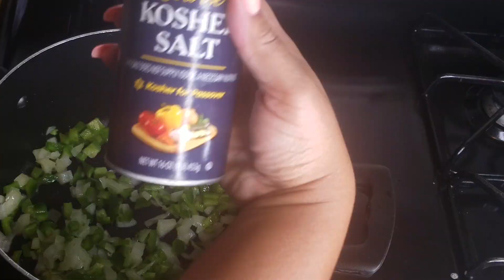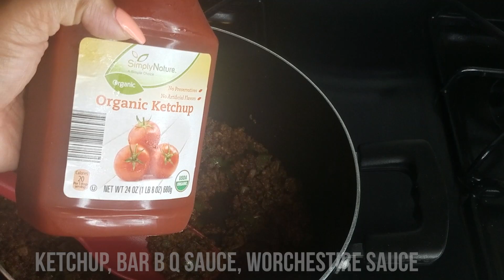You won't miss meat 20 min Easy VEGAN Sloppy Joe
OPEN ME recipe begins at 1:16
correction: Nightlife to Lightlife Original Crumbles

So I know Im not the only one who has suddenly went vegan after watching a doc on netflix about the food in America, so with that I am on a journey to figure out delicious food for myself, husband, and 2 very picky eater kids. So come with and lets figure this out together.

Recipe
Vegan Sloppy Joes
1 tsp olive oil for sautéing veggies
1 medium green bell pepper chopped
1 small yellow onion chopped
3 cloves of chopped garlic
pinch of salt
1 tsp black pepper
1 tsp chilli powder
1 tbsp grill mates smokehouse maple seasoning
1 package of Light Life Original Vegan Crumbles
2 tbsp vegan butter ( I like to use MELT or Earths Balance)

1/2 cup light brown sugar
1 cup ketchup
1/4 cup Sweet Baby Rays Honey Barbecue Sauce
2 tbsp Worcestershire sauce
1 cup of tomato sauce or 1 can of tomato paste
1/2 cup of water
potato rolls

***for a little extra oomph add a tsp of ground mustard, 1/2 tsp of red chili flakes, and a 1/2 tsp of smoked paprika***

1. Sautee onion and pepper in olive oil with powder seasonings until onion are translucent, then add the chopped garlic and cook for about 30 seconds.
2. Add your vegan crumbles and vegan butter and cook for about 2 min
3. Add brown sugar, ketchup barb b q sauce, worcestershire sauce, tomato sauce and water and let simmer for about 20 min until water has evaporated and mixture has thickened up
4. Butter buns and toast in a non stick skillet or grill pan.
5. Place mixture on buns
6. And enjoy!

I really hoped you like this recipe and video.
Thank you my husband for the music.

And specials thanks to my daughter for helping me record.